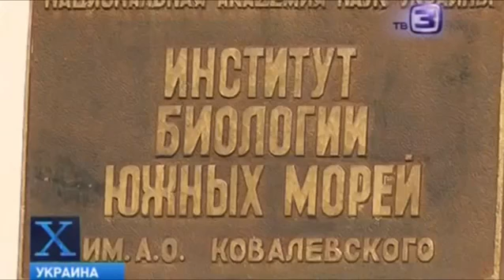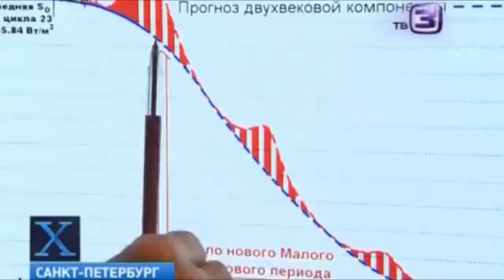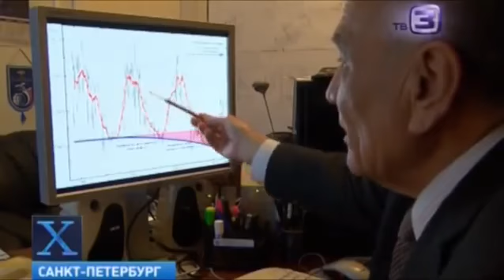Рыба из Атлантики мигрирует в Крым // Fish from the Atlantic migrates in Crimea